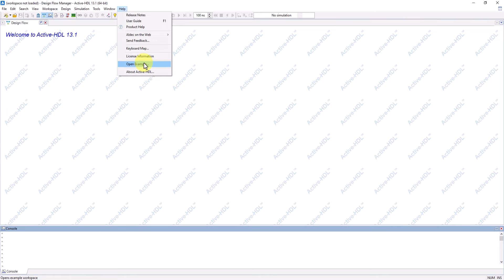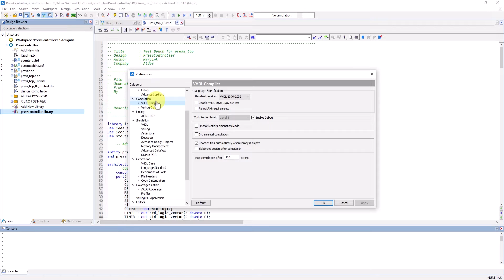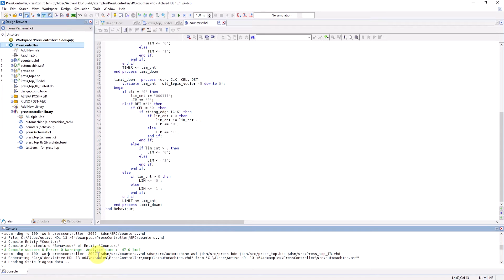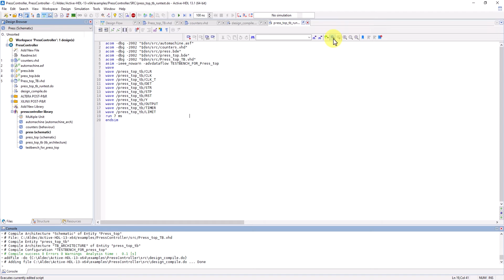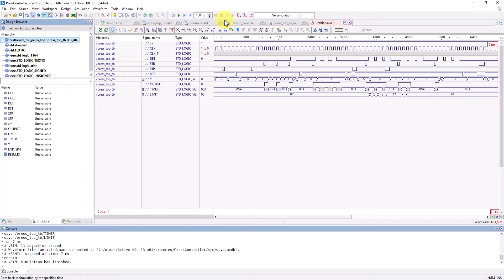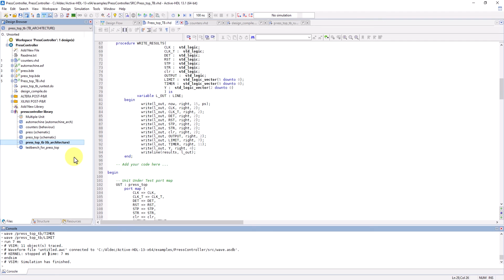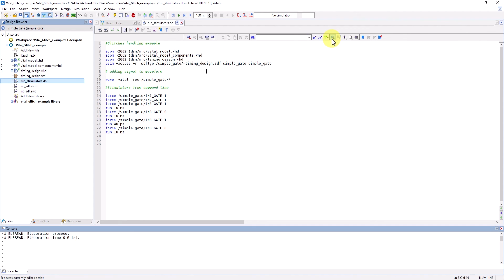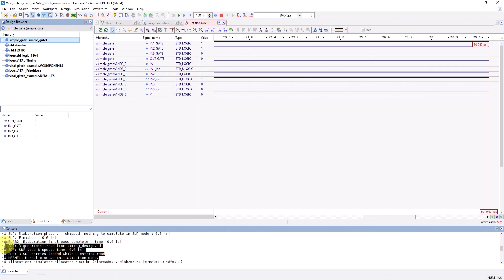1.7 - Active-HDL™ (v13.1) Basics: Compilation and Simulation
Active-HDL provides several compilers, respectively for VHDL, Verilog/SystemVerilog, SystemC, and EDIF. Active-HDL automatically employs the compiler appropriate for the type of source file being compiled. When all design units have been successfully compiled, you can begin the simulation. Learn how to specify design settings for compilation (setting up debugging windows, selecting maximum optimization, etc.), how to initialize and run simulations, how to view the simulation results, and how to perform compilation and simulation with scripts.